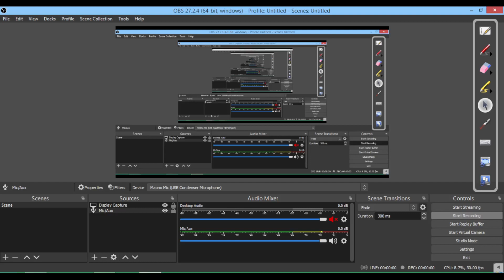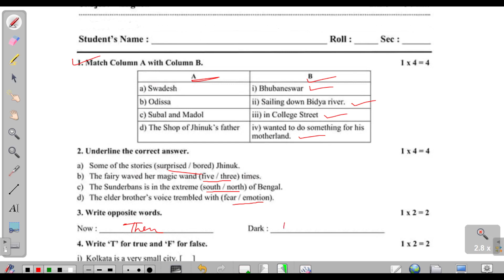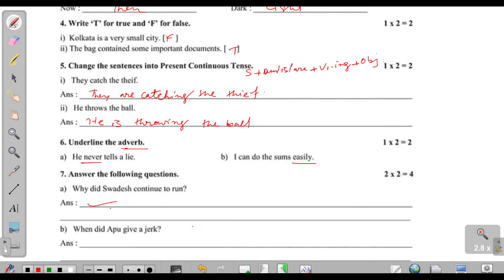Class 5 Question for Al-Ameen Misson Admission Test 2022-23/Alameen Mission admission test for 5 -9/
"রকমারি পাঠশালা" মানেই হল শিক্ষার প্রদীপের শিখায় শেখার পাঠশালা

** যে সমস্ত ভিডিও দেওয়া হবে সেগুলোর পিডিএফ (pdf) Telegram -এ দেওয়া হবে । তাই তোমরা Rokomari Pathshala টেলিগ্রাম চ্যানেলে এবং ফেসবুক পেইজ-এ Like / Join করে নাও । লিঙ্ক নিচে দেওয়া হল :

Hello friends/students,
       I am Towsif Ahmed, friends/students, on this channel you will get to see videos of education , service , grammar and knowledge in Bengali , English  about new subject topics  every day. From which you can learn new knowledge  every day life, friends/students, if you have any kind of question or if you want to know about anything, then you can ask me by going to the comment section / friends/students. You can ask me questions about anything, I can make a video on that subject I'll try to answer questions.